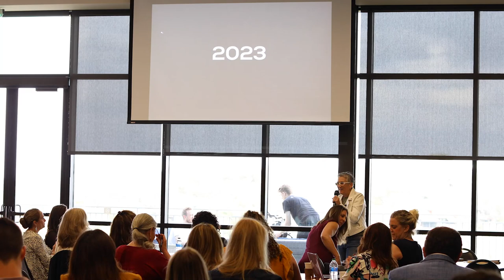Realtor Tips: Back To Basics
If your business is off at all, pipeline thin, cash flow needing a boost always go back to the basics. Always! Motivation helps, your marketing & social media might ... but what always works is go back to 101. You may have $300,000 goals, but you have $50,000 habits. Get out of your own way & buckle down with the daily habit of the basics This works every time.

You’re in the right place if you are a Realtor (or Realtor to be) looking to up your game, find solutions, master technology, build your bank, strengthen your pipeline, refine the roadmap, elevate your future.  Julie Nelson & The Nelson Project … best-selling industry author, accomplished Austin Realtor, coach, teacher, trainer, cheerleader, techy   … Julie & her tea deliver a steady stream of motivation, insights, tech tips, nudges in the right direction to get the right things done & make progress NOW in your amazing or struggling business.

for more tools and insights and fresh perspective for REALTORS (and other entrepreneurs) who want stability, predictability, authenticity, breathing room and joy in their real estate business and in their lives!

Want to partner with me at eXp Realty? Grab a spot in my calendar to discuss how we are helping agents build more profitable businesses at eXp

Julie Nelson is the author of “Success Faster On Fire Hot!”, trainer, speaker, coach, Realtor, techy, nice person.

Any ounce of clarity or progress or insight or joy or encouragement or authenticity or inspiration I can bring to the table that will move you toward something fresh or renewed or profitable and, ultimately, toward your destiny, then I have succeeded. If you like this video, then watch some more and find more cool stuff at thenelsonproject.org! Oh, and order the book.